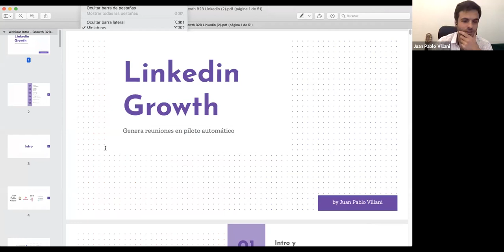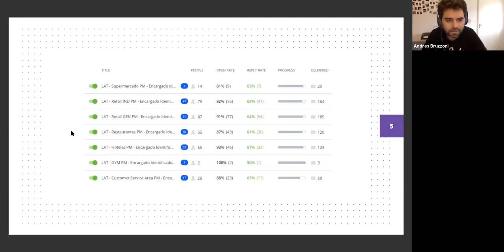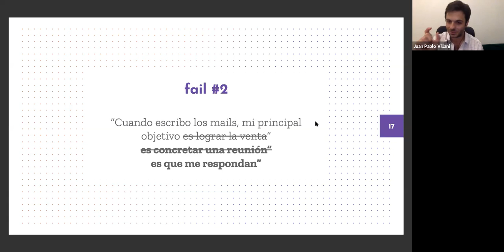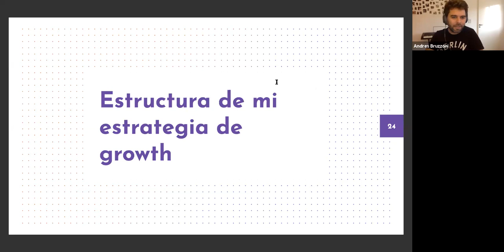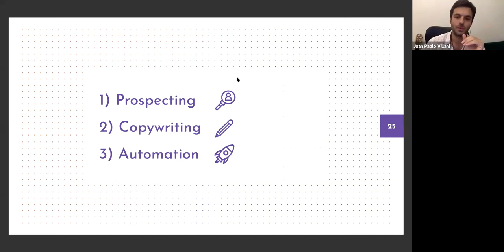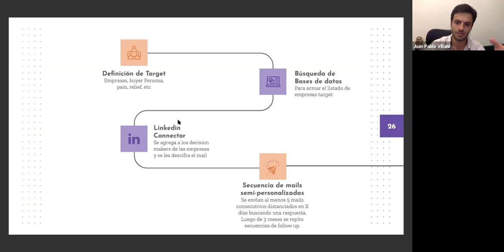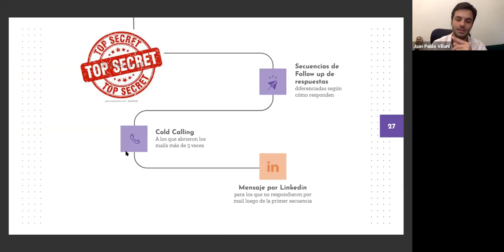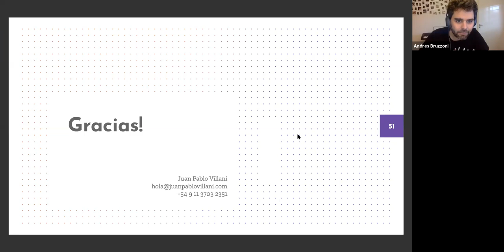La Fórmula Secreta para generar reuniones B2B en LinkedIn | Juan Pablo Villani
En menos de dos años Juan Pablo Villani logró reunirse con más de 500 marcas gracias a un método que fue iterando y luego logró automatizarlo (teniendo open rates superiores a 80% y reply rates superiores al 60%). De eso conversó en este webinar.

Juan Pablo comenzó a trabajar en este método ya que le molestaba mucho hacer llamados telefónicos para vender. Lo llevó al e-mail pero se considera que era malo haciendo seguimiento.
JP compartió algunos Errores y Aprendizajes
Error:  "Si después de enviar tres e-mails no responden, no les interesa".
Aprendizaje: La mayoría de las respuestas se da en el cuarto o quinto mail
Error: "Cuando los mails, mi principal objetivo es lograra la venta"
Aprendizaje: Generar curiosidad e interés para lograr una respuesta y generar conversación. LinkedIn es una gran herramienta para eso.
Error: "Cuando me responden que no les interesa, me despido para siempre"
Aprendizaje Preguntar "¿Qué deberiamos hacer para que te interese?" o "¿Qué estás buscando?". Una respuesta te puede ayudar a mejorar tu speech y producto.

Para validar estos aprendizajes, es necesario medir. Sin mediciones va a ser intuición.

¿Cómo ofrecer valor a mi interlocutor? No solo es importante marcar qué le duele al negocio, sino qué le duele a la persona que estás contactando. Pueden ser motivos emocionales como dar charlas, llegar temprano a la casa, tener la aprobación del jefe. Hablar de yo a tu, no de nosotros a ustedes. En este sentido LinkedIn es una gran herramienta porque podemos ver fácilmente qué postean, comentan o le dan "like" nuestros prospectos.

Hay 3 pilares sobre los cuales se basa esta estrategia

Prospecting
Copywriting
Automation

Definir el Target. ¿Cuál es el grupo más beneficiado con tu solución? Buscar Early Adopters
Búsquedas de bases de datos: Encontrar listados, aunque recomienda de empresas y no de personas. Si usamos listados de personas podemos tener una tasa de mails rechazados (bounce rate) muy alta. Recomienda Apps para poder convertir listados de empresas que veamos en internet a un excel, como import.io o phantombuster.com
LinkedIn Connector: Agregar a los decision makers a tus contactos de LinkedIn. Integrada con Sales Navigator puede funcionar muy bien. Juan Pablo mostró en vivo como funciona One2Lead, una herramienta que permite de manera automatizada agregar personas basadas en una búsqueda de Linkedin.
Presupuesto para usar estas herramientas de USD 0 (usando multi-trials) a USD 300 (nave espacial)

Insights:

"Leete al menos 100 posts que tus potenciales targets den Me Gusta o comenten en LinkedIn para tener mejores Insights"
"No solo contactes a Decision Makers, contactá a todas las personas en la empresa con las que puedan tener relación". Por ejemplo, para hablar con una Gerente contactó también al CEO, quien la derivó con la Gerente que quería conversar.
"Humanizar los mails tanto como puedas. No vendas, buscá una conversación" Hablar de "Yo a Tu". No de "Nosotros a ustedes". De Humano a Humano.
"Personaliza los mails de tal forma que la otra persona se sienta de verdad comprendida en sus problemas y necesidades”
“Para armar los asuntos de las secuencias inspirate en cómo los escribís cuando le mandas mails a amigos o compañeros de trabajo.”
"No digas todo lo que haces, más bien enfocate en su pain y su relief… y su curiosidad por querer ver más va a impulsar su respuesta"
"Hay muchas herramientas para automatizar y ganar volumen. Pero es importante trabajar sobre la calidad para tener resultados aún más extraordinarios"

Secciones:
0:00 Introducción
3:40 Temas a ver en la charla de hoy
4:52 ¿Quién es Juan Pablo Villani?
7:58 Resultados de la Estrategia de Growth
11:13 ¿Cómo surge la metodología de LinkedIn Growth?
12:21 Errores de Seguimiento
16:37 El objetivo de los mails es obtener una respuesta
22:45 ¿Qué responder cuando te dicen que tu producto no les interesa?
24:01 La importancia de tener una metodología
28:41 Los 3 pilares de la metodología: Prospección, Copywriting, Automación
33:03 Cómo ver los intereses de una persona con una búsqueda en LinkedIn
35:25 Paso 1: Definir Target y Conseguir bases de Datos
40:12 Paso 2: Conseguir los contactos
42:48 Cómo usar herramientas de automatización de LinkedIn
49:21 Cómo automatizar el follow up
52:12 Insights de la metodología
59:00 Preguntas de los asistentes